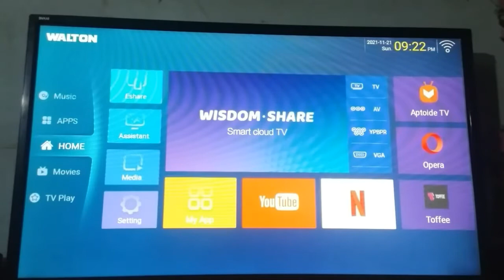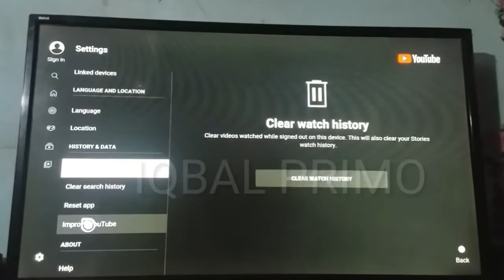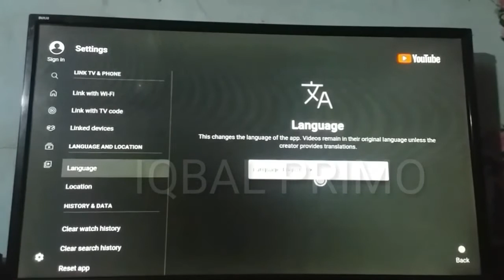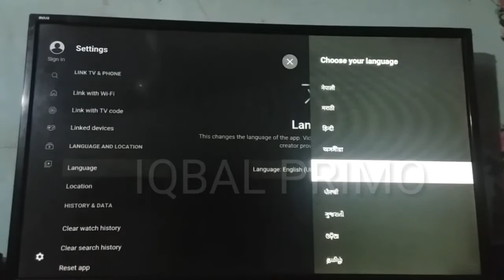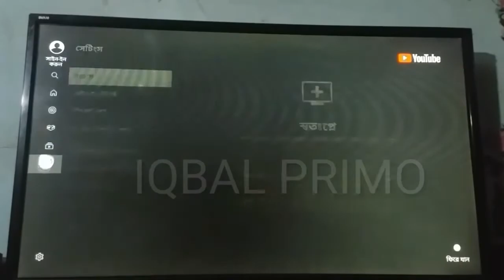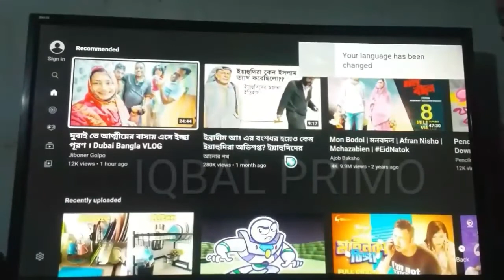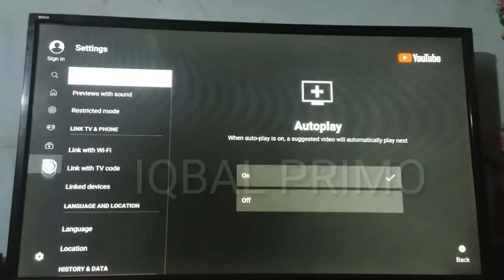Walton Smart Androide Tv Youtube Bangla Language System|ইউটিউবে বাংলা ভাষা|Iqbal primo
আর যদি করে থাকেন তাহলে অনেক অনেক  Tnx

আর আপডেটগুলো সবার আগে পেতে বেল আইকনটিতে ক্লিক করুন

আমার সাথে যোগাযোগ রাখতে☺

🌐Follow Instagram:Iqbal primo

This channel may use some copyrighted materials without specific authorization of the owner but contents used here falls under the "Fair Use" Copyright Disclaimer under Section 107 of the Copyright Act 1976, allowance is made for "fair use" for purposes such as criticism, comment, news reporting, teaching, scholarship, and research. Please don't forget to suhscribe to my channel